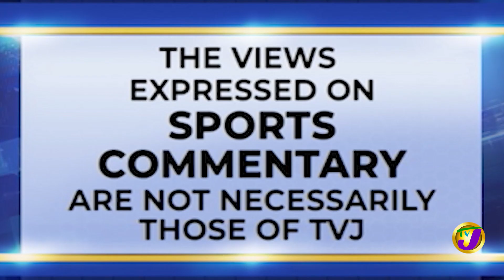26th Anniversary of Jamaica's Historic World Cup Qualification | TVJ Sports Commentary